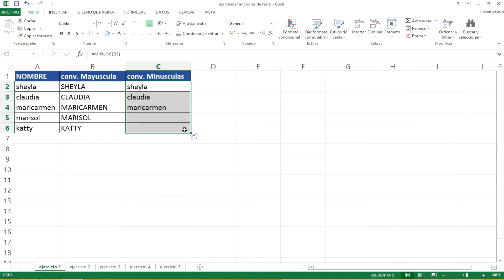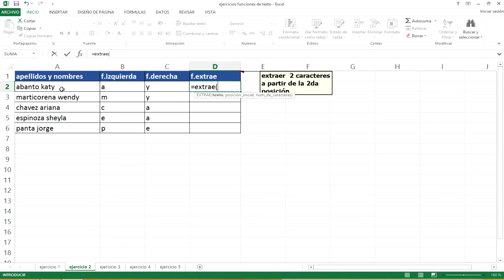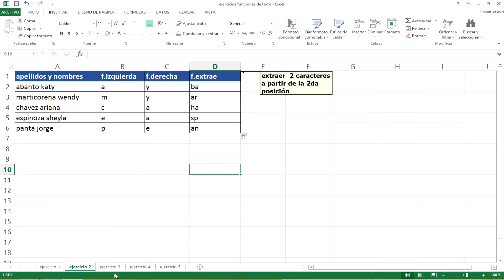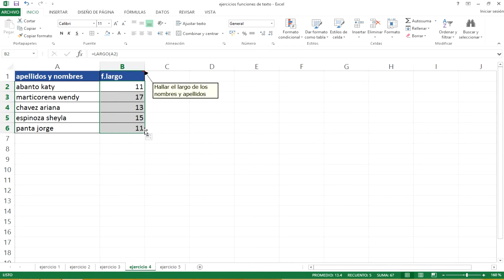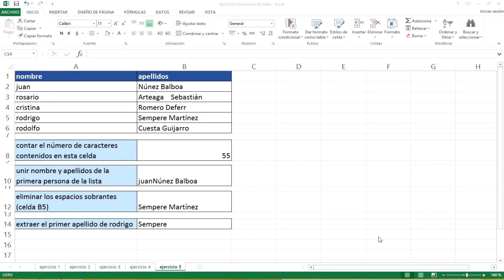Ejercicios de Funciones de Texto en Excel (tutorial)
Hola amigos en esta ocasión aprenderemos a desarrollar ejercicios de funciones de texto en excel.
Estamos en el nivel básico de funciones de textos ,luego veremos ejercicios mucho más complejos,te recomiendo practicar estos ejercicios y no solo descargar el archivo adjunto.